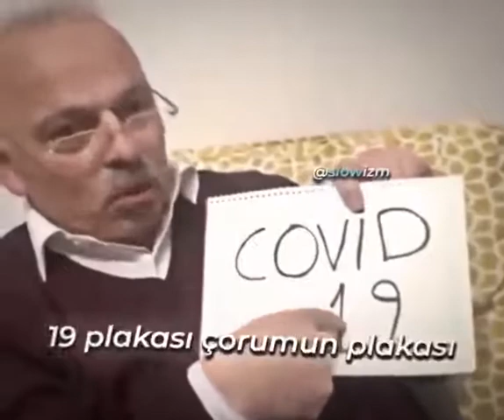KOMİK VİDEO EFSANE😂😂😂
RECEP CİHAN
                                                                     SUNAR.